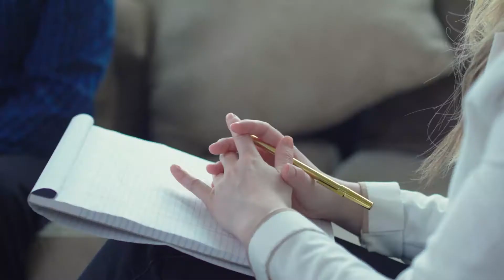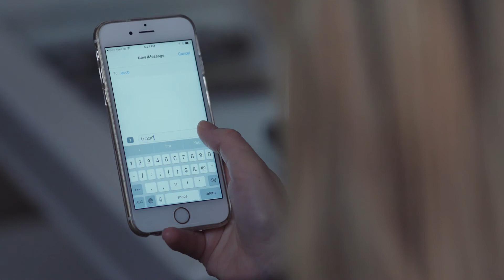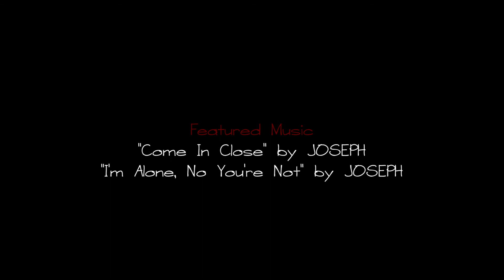Home Therapy - Pilot (Full Episode)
Home Therapy is a single-camera, dramatic-comedy series created by AJ Brooks. Starring Bethany Jacobs, Amber Stonebraker, Marty Beaudet, Alysse Fozmark, Tanya Thompson, and AJ Brooks.

A brother and sister build a new friendship after a troubled childhood. The show follows themes of family, therapy, and the Oregon Trail.

Director of Photography: Matt Gromley
Boom/Sound: Bill Christensen & Austin Hillebrecht
Special Thanks: Tyler Trautman & Coltron James